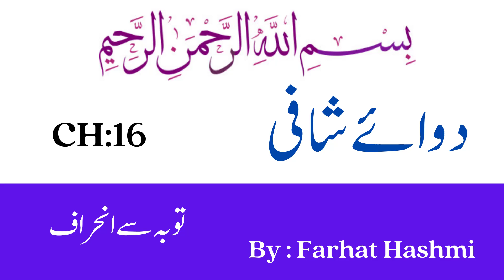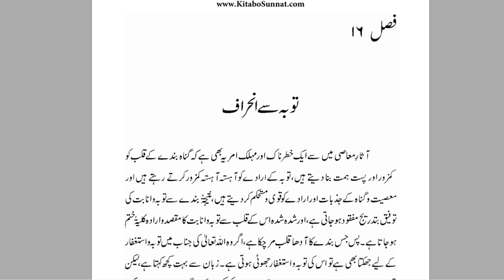Tawbah Say Inhiraf - Chapter: 16 توبہ سے انحراف By Dr. Farhat Hashmi